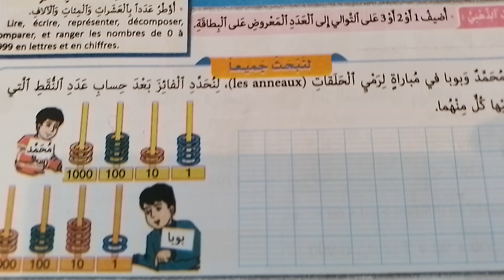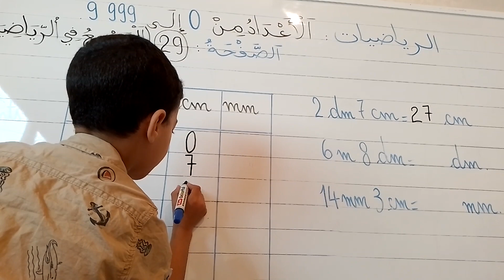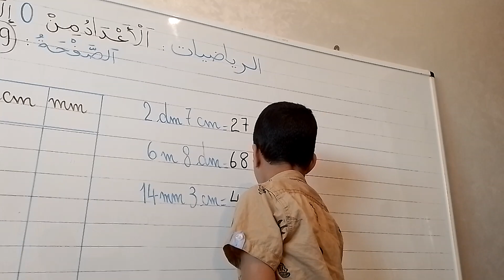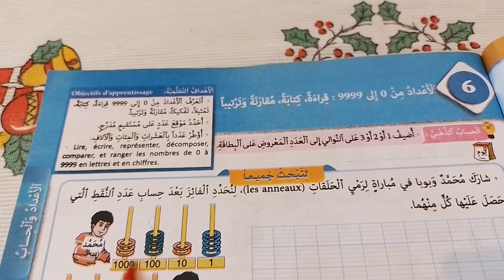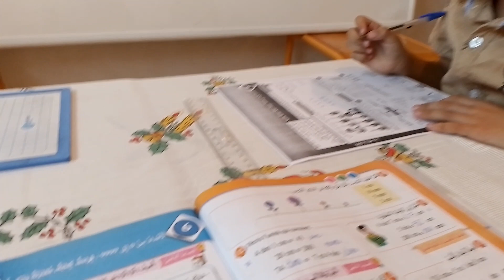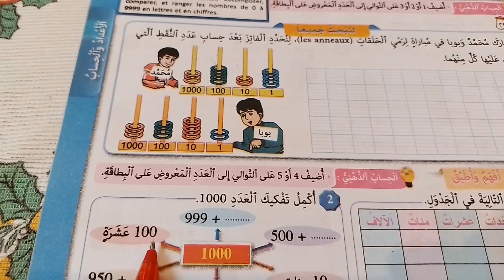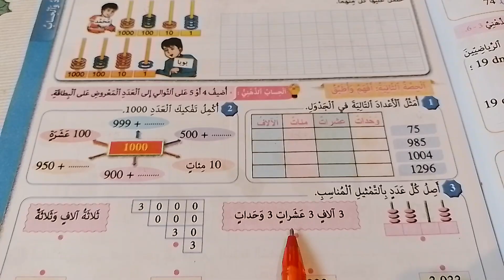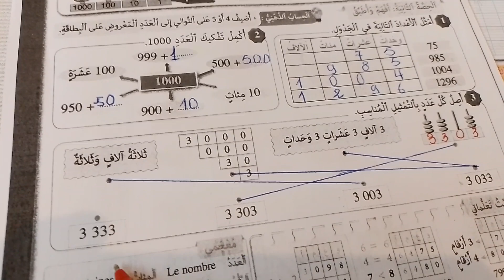المرجع في الرياضيات (الثالث الابتدائي) تمارين الصفحة 29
إنجاز تمارين الصفحة 29 من كراسة التلميذ ( المرجع في الرياضيات).
إنجاز أنشطة لمراجعة درس: "قياس الأطوال" دون الاستعانة بجدول وحدات الطول.